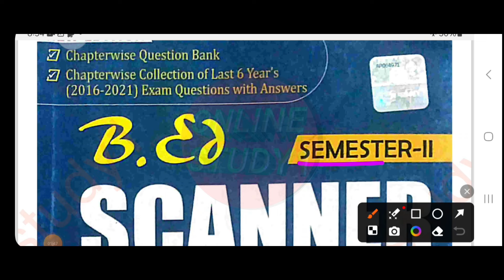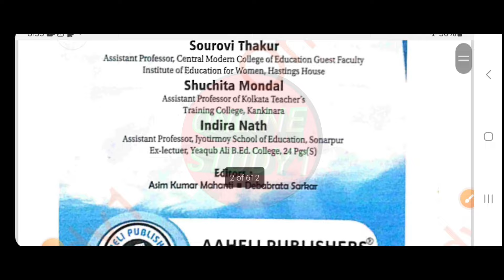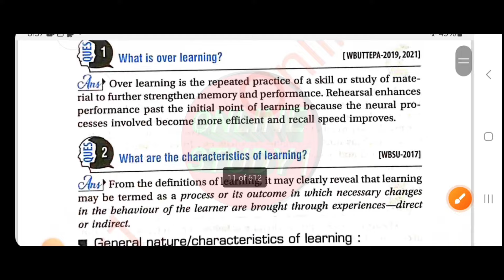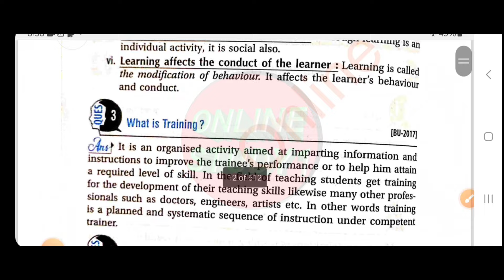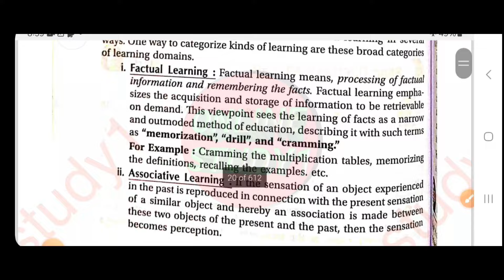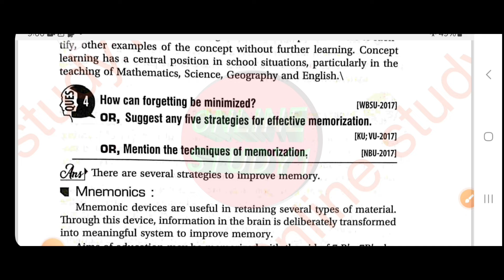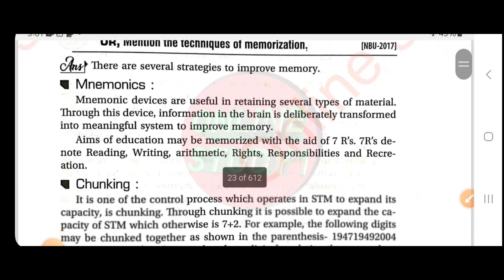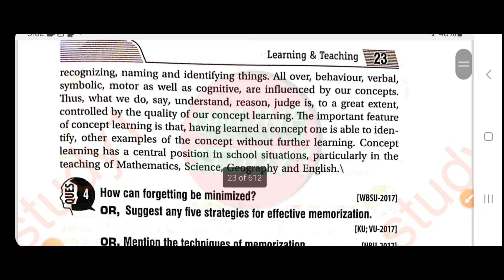BSAEU B.Ed sem-2 Exam Suggestions || काम समय मैं अच्छा Marks कैसे लाए,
Bsaeu B.ed

RESULTS OF B.ED 1ST SEMESTER,bsaeu b.ed semeter 2 result,wbuttepa b.ed 1st semeter result,west bengal b.ed sem-1 result,bsaeu b.ed semeter 2result notice,wbuttepa b.ed semeter 1 result notice,wbuttepa b.ed result 2023,bsaeu b.ed result 2st mester 2023,wbuttepa b.ed result date